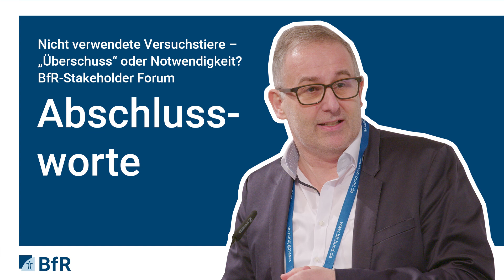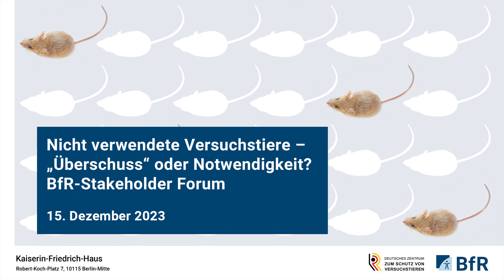Abschlussworte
Prof. Dr. Gilbert Schönfelder (BfR) schließt die Veranstaltung.

Das BfR-Stakeholder Forum: Nicht verwendete Versuchstiere – "Überschuss" oder Notwendigkeit? fand am 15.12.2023 im Kaiserin-Friedrich-Haus in Berlin statt.

Ab dem Jahr 2021 veröffentlicht das Deutschen Zentrum zum Schutz von Versuchstieren (Bf3R) auch die Zahlen der Versuchstiere, die zwar ursprünglich für wissenschaftliche Zwecke gezüchtet, aber nie für solche Zwecke eingesetzt wurden. Demnach wurden 2021 zusätzlich 2,55 Millionen Versuchstiere nicht für Versuche verwendet und in der Folge getötet. Damit ist der Anteil dieser Gruppe noch größer als der Anteil der Tiere, die tatsächlich in Versuchen eingesetzt wurden.

Was genau steckt hinter diesen Zahlen? Was sind die Gründe dafür, dass Versuchstiere nicht für Versuche verwendet werden? Warum wird ein Großteil dieser Tiere getötet? Sind sie für den wissenschaftlichen Betrieb notwendig oder werden sie im „Überschuss" produziert? Diese Fragen sollen auf dem Stakeholder Forum des Bundesinstituts für Risikobewertung (BfR) und des Bf3R mit den verschiedenen Interessensvertreterinnen und -vertretern aus Wissenschaft, Wissenschaftskommunikation, Ethik und Tierschutzverbänden diskutiert werden.